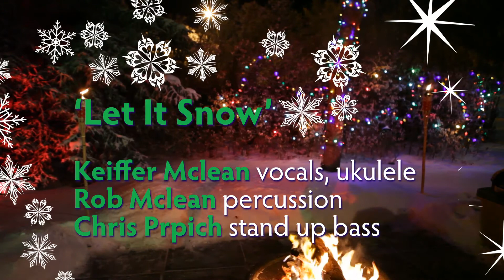A BuzzCity.ca Season's Greeting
The BuzzCity staff wish you and yours a Happy and Safe Holiday Season.